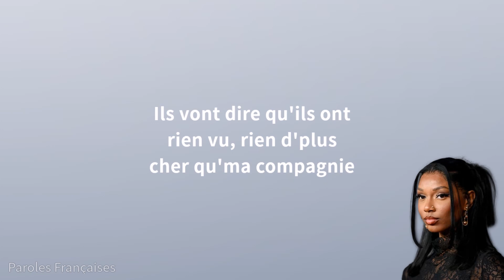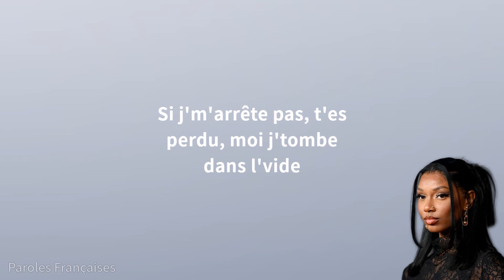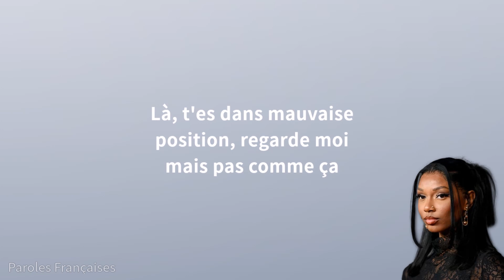Ronisia - Moyennement (Paroles)